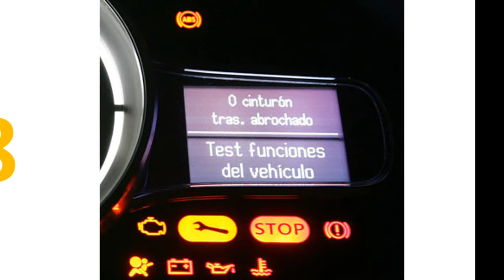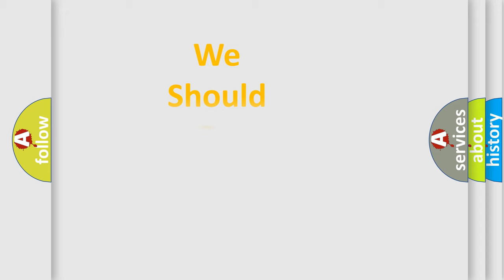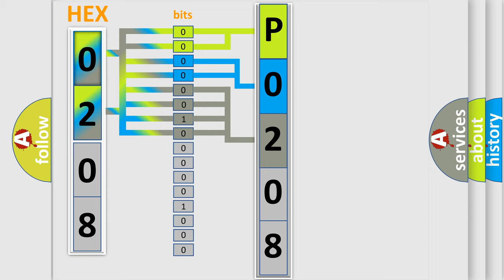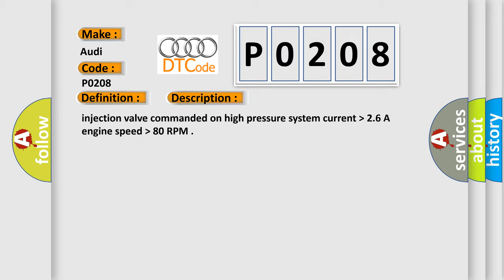DTC Audi P0208 Short Explanation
Contents:
0:21 Basic DTC analysis according to OBD2 protocol standard.
1:48 Insight into programming
2:58 A diagnostically understandable description of the Diagnostic Trouble Code
3:05 Basic error definition

Make:
Audi
Code:
P0208
Definition:
Injector Circuit / Open - Cylinder 8
Description:
injection valve commanded on high pressure system current  higher then 2.6 A engine speed  higher then 80 RPM